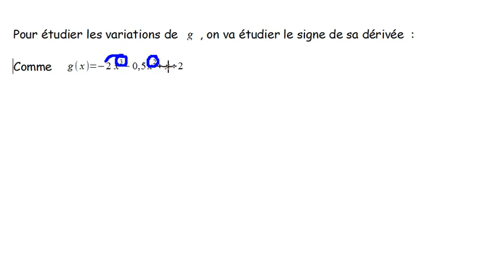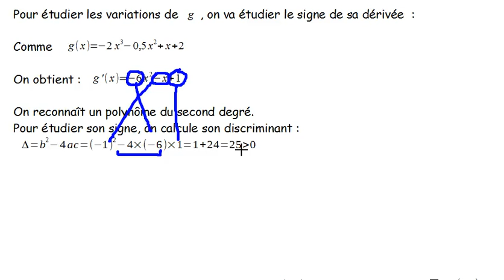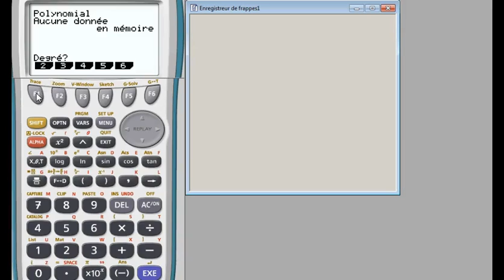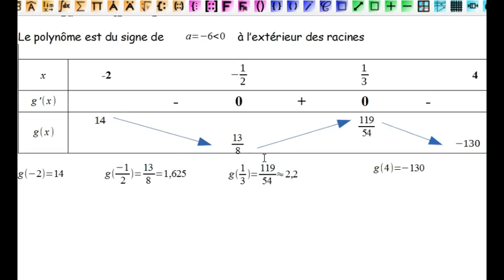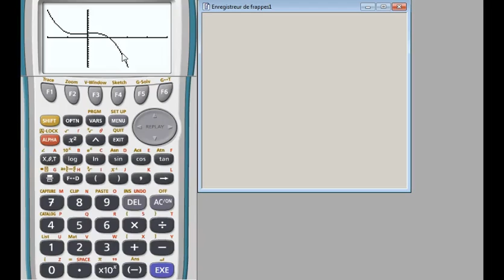dérivation étude de fonction polynôme degré 3 exercice